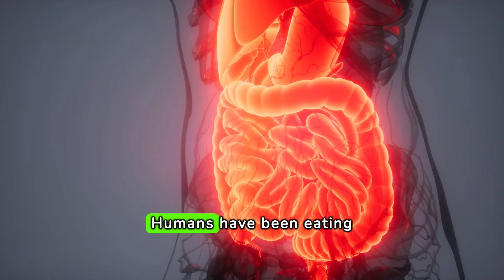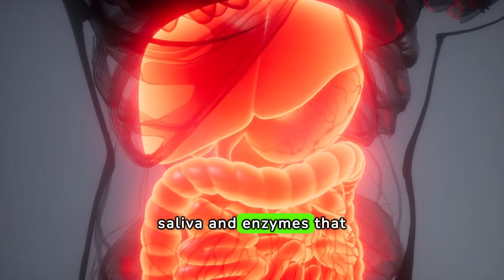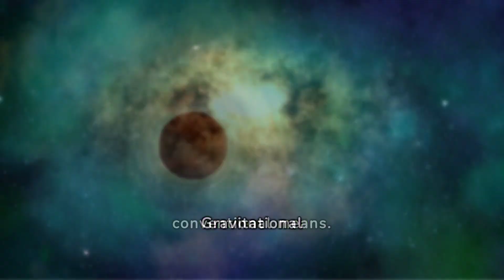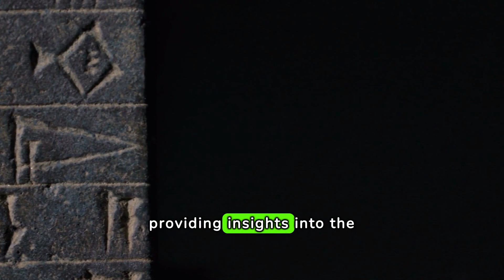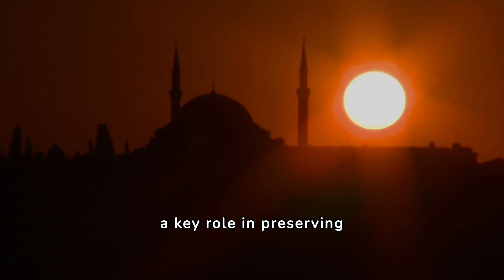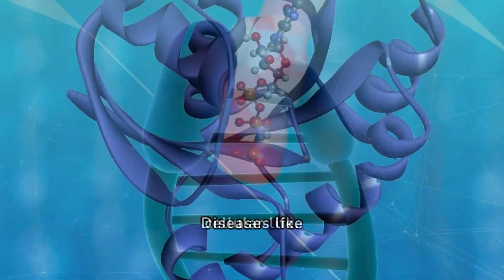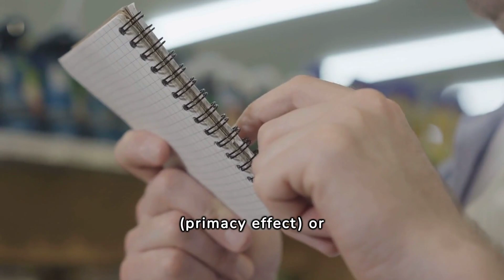Mind-Blowing Random Facts Across Science, History, and Nature!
Prepare to be amazed by an array of incredible, mind-expanding facts spanning science, history, nature, and beyond! In this video, we’ll uncover astonishing discoveries and thought-provoking details designed to enhance your knowledge and satisfy your curiosity. Whether you're drawn to the wonders of scientific breakthroughs, the intriguing stories of the past, or fascinating natural phenomena, these facts will keep you captivated and coming back for more.
Also, you'll discover fascinating random facts about science, nature, history, and trivia! Expand your knowledge with intriguing information that will leave you awe-inspired. From mind-boggling scientific discoveries to curious facts about the world around us, this educational content is perfect for anyone looking to learn something new! Prepare to be amazed by the wonders of our universe! I'm sure that these random facts will blow your mind!

Make sure to watch until the end for some truly mind-blowing facts you won’t want to miss!" 🌠